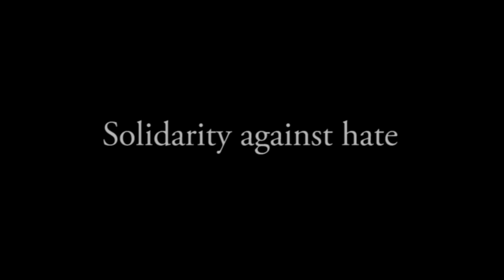Solidarity Against Hate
Cynthia Choi of Stop AAPI Hate talks about how she is inspired by different groups that show unity against hate.

This segment is a part of an interview for the 2022 San Jose Day of Remembrance program.